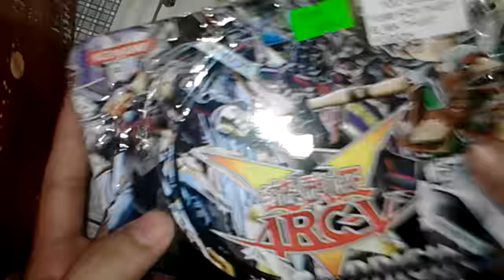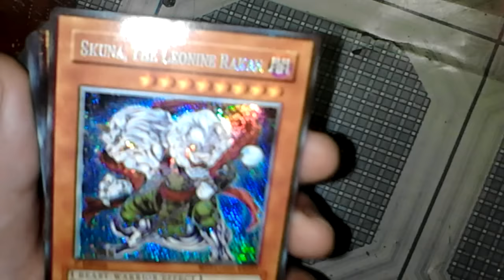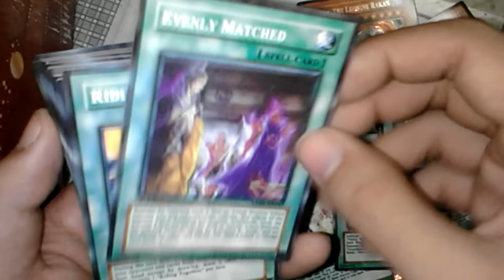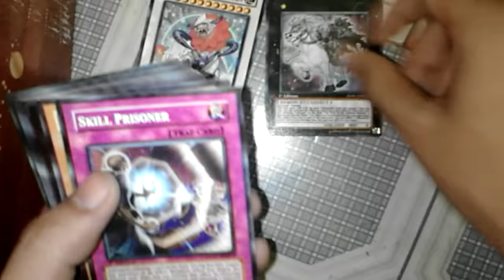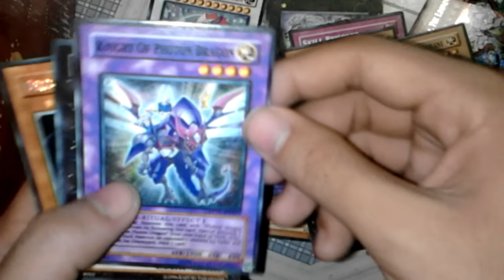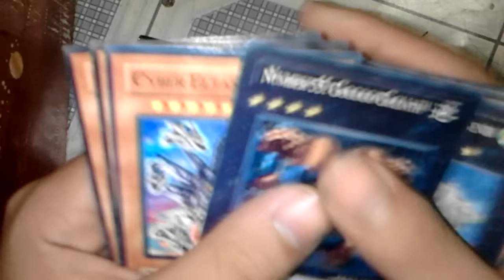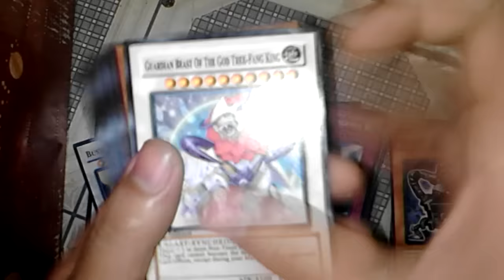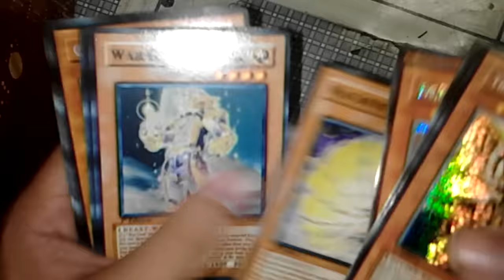MỞ HỘP PRIMAL ORIGIN. OMG 2 GOD CARD!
Mong các bạn thích video này và chúc mọi người có một ngày vui vẻ nha.